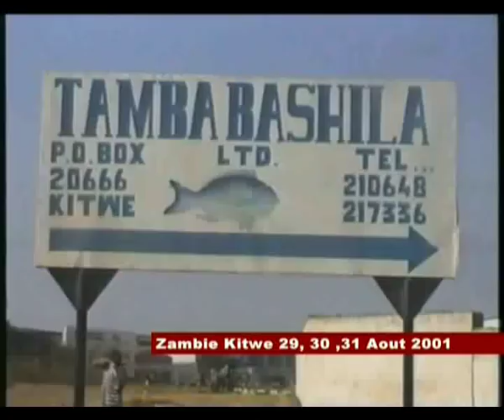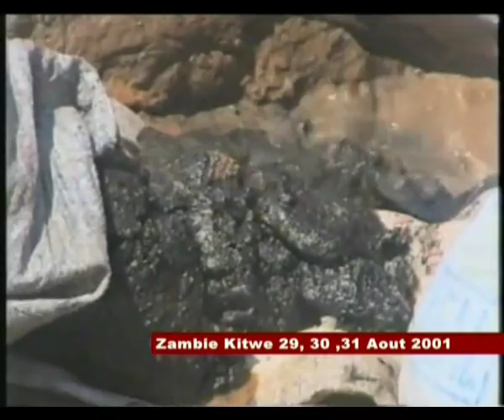CE QU'ETAIT MOISE KATUMBI EN 2001